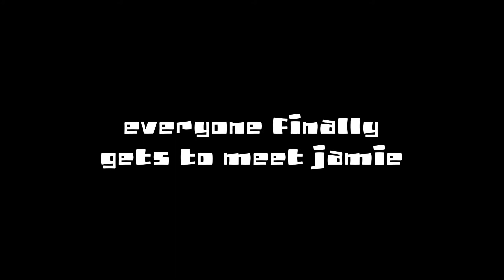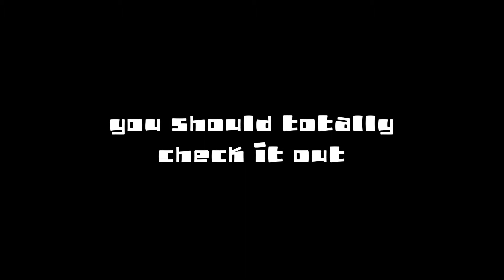Voyage Show Reel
A quick video showcasing the installation of "The Voyage" show in the Gallery at Big Picture. The show will be up until November 11th, so if you're in the area, check it out! Otherwise, head over to micahpearson.net and check out the book!